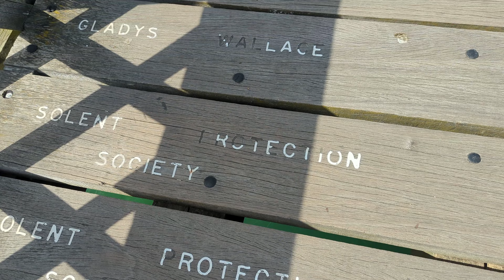IsleOfWight VlogPt1 | The Needles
Alright? so this is part one of many isle of wight vlogs. We (Harriet & Andrew) are going to be doing allot of vlogs in the future of places we travel too.